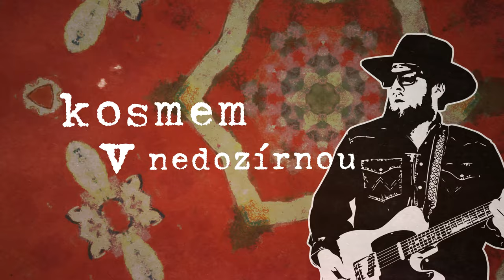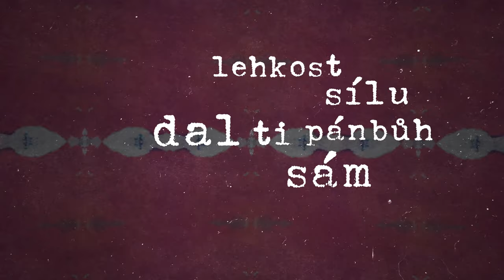Michačky betonu - Planeta snů (OFFICIAL LYRIC VIDEO)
Planeta snů, Míchačky betonu - The Best of 2021

hudba a text : Antonín Smrčka  OSA/BIEM

bicí : Roman Vícha
basa a zpěv : Antonín Smrčka
flétna a zpěv : Miroslav Židlický
kytara : Petr Pokorný
lap steel : David Babka
akustická kytara : Karel Bárta
klávesy : Ralph Goedecke
produkce a přídavné nástroje : Antonín Smrčka jr.
nahráno : Seabeast Production 01-07/2021
vydal : Tonny Music
lyric video : Daniela Dahlien Neumanová  07/2021